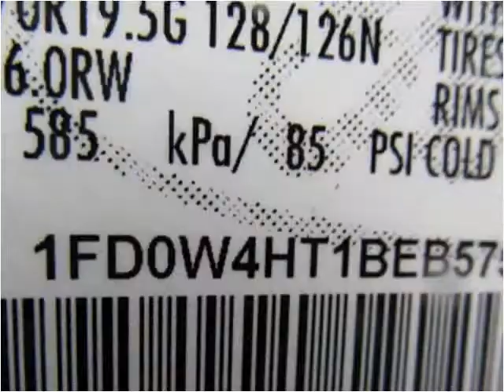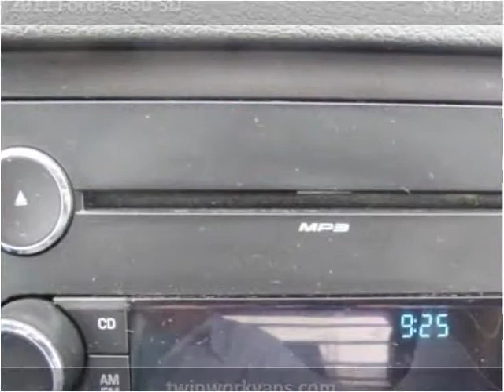2011 Ford F-450 SD Used Cars Spencerport NY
This 2011 Ford F-450 SD is available from Twin Work Vans.